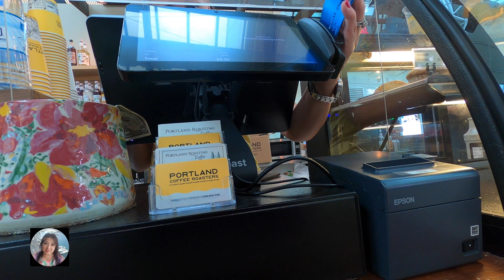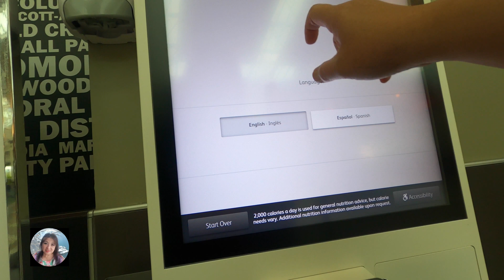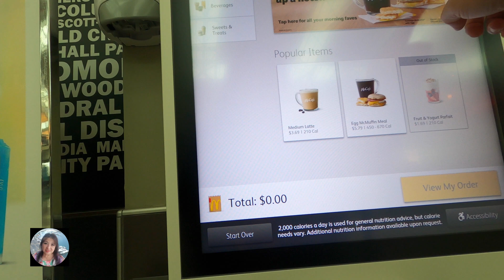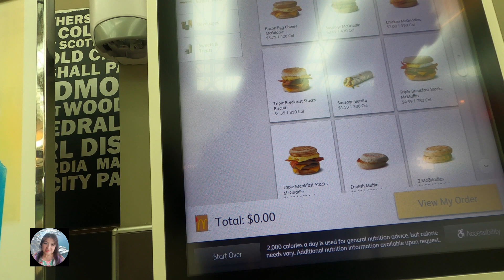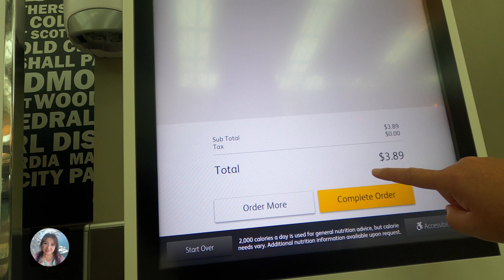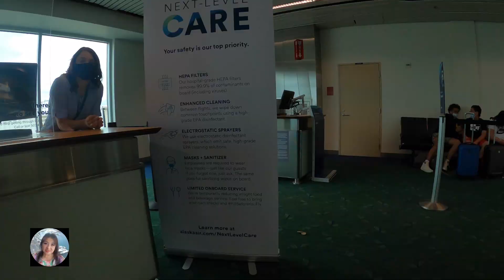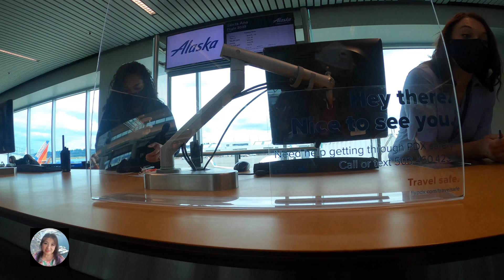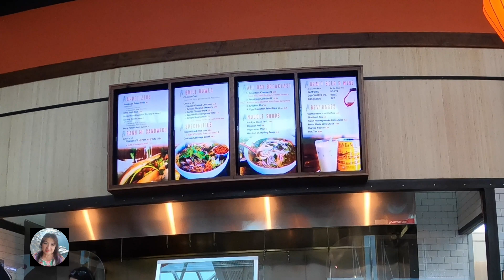Lynda Vlog #69 Phi Trường Quốc Tế Rộng Trên 3,000 Mẫu Đẹp Quá ! PDX Portland International Airport.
Phi Trường Quốc Tế Rộng Trên 3,000  Mẫu Đất Đẹp Quá